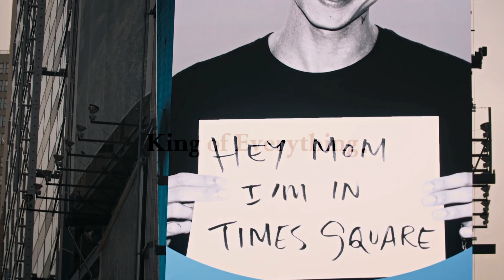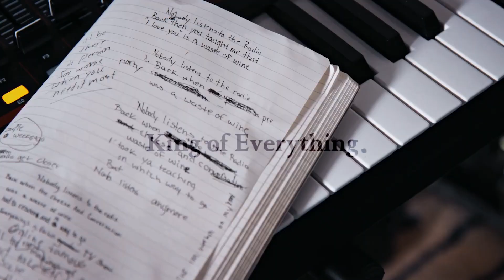[FREE] Dominic FIke / Brockhampton - Pop Type Beat🔥 "King Of Everything"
No Samples! Played by me :) 🎸🎹🥁

🌟Produced by McX / Max Geurts🌟

0:00 Intro
0:21 Verse
0:43 Hook
1:03 Breakdown
1:24 Verse
1:46 Hook
2:07 Verse
2:49 Hook
3:10